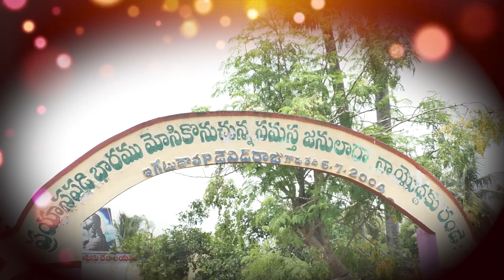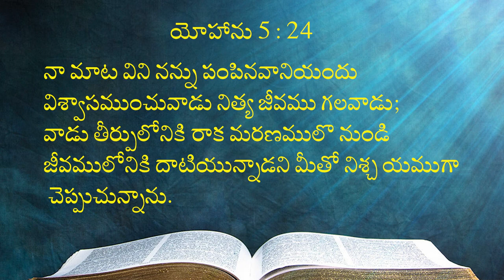12 09 2023 K. Yesudasu garu (mtm) అంశం: ప్రకటన గ్రంథ సందేశాలు.